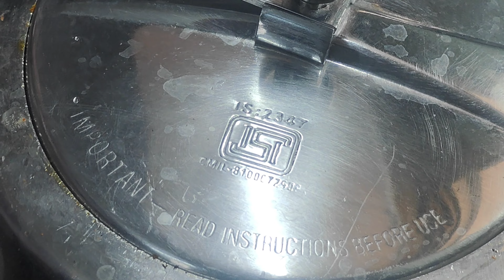Sahjan Ki Sabji l Drumstick Recipe l Healthy recipe simple testy l sargwa fali sahjan masala curry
ingredients
6 / pic sahjan
1/ tbsp rai jeera
hing
kade patta
2/ tbsp oil
1/ onion
1/ tamatar
coriander leaves
Kasturi methi
whole spices
salt to taste
1/ potato
1/ brinjal